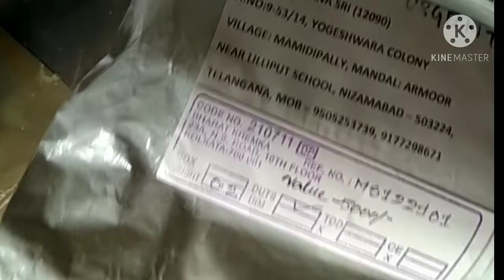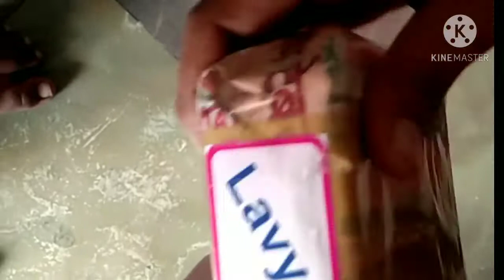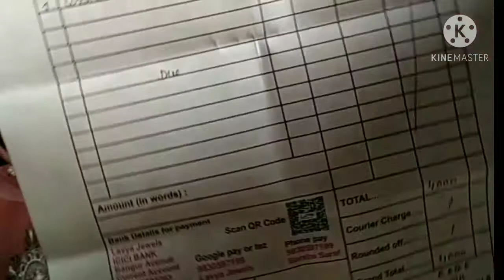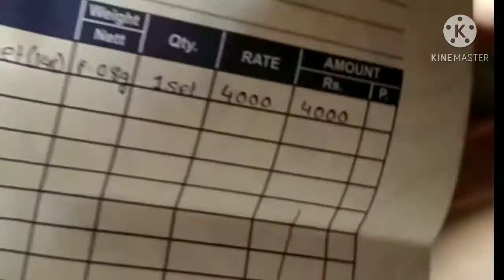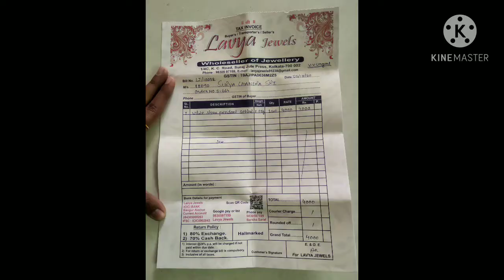lavya jewellers 14 c gold jewellery review|pendant & studs review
heart stud,
ronaldo earrings,
homemade earrings designs,